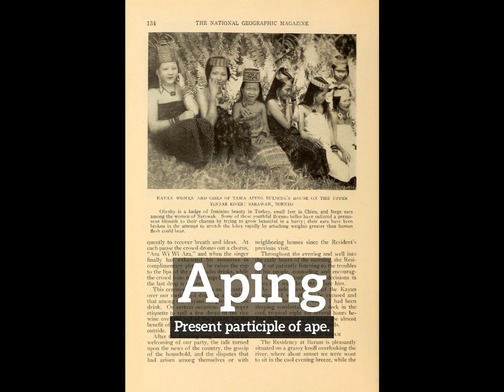How Does Aping Look? | How to Say Aping in English? | What is Aping?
Learn how to pronounce aping with Imago Spectrum.

What is aping?
How does aping look?
How to say aping in English?
What does aping represent?
What is the defintion of aping?

Imago Spectrum allows you to easily memorize common English words and phrases by joining visual and auditory learning environments into a short video. Focus on the images and repeat aping several times for best retention results.

In this video we are speaking the word, aping. Do take note of how aping is spelled.
The definition of aping is listed below the word in the video.
Aping:  Present participle of ape.